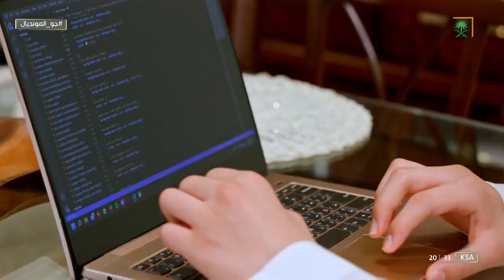باعتمادهم على مهاراتهم، عائلة "الحناوي" يضعون خطتهم قبل بداية المنافسة 🤔